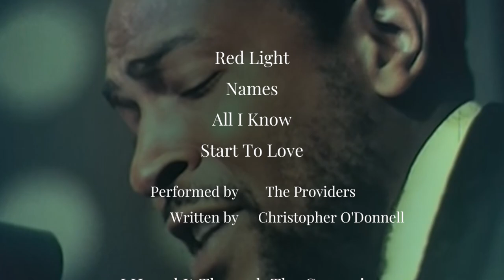The Roots Of Electric Bass with Brad Hallen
44 minutes of American history focusing on four important electric bass players who charted the course of the instrument
  James Jamerson,Tommy Cogbill,David Hood and Duck Dunn